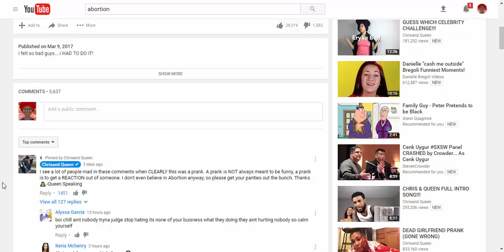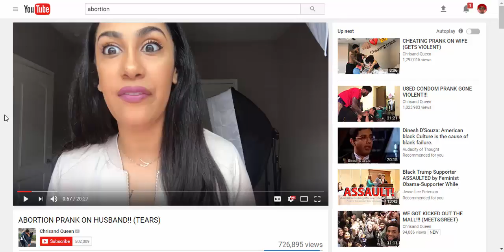Wrecking The Queen's Abortion Prank Insanity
Real queens don't play with murder with their prince and princess children.